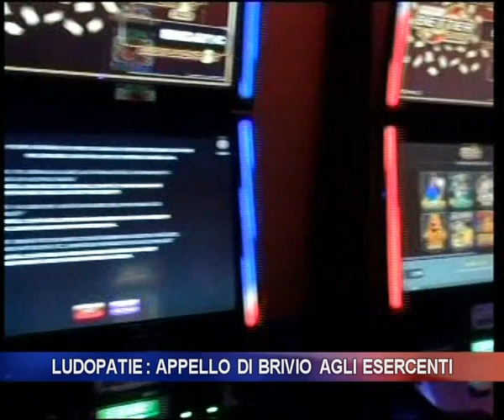Ludopatie appello di Brivio agli esercenti